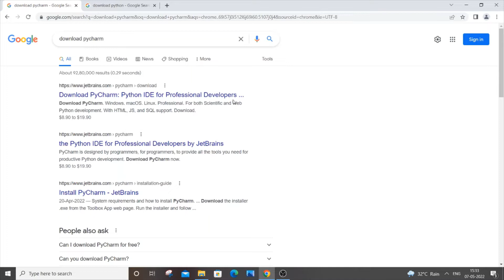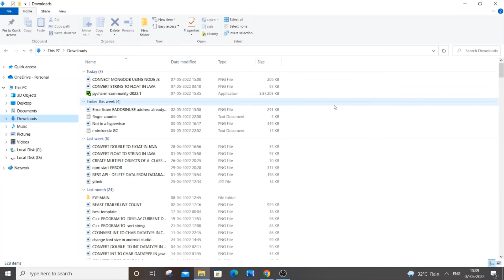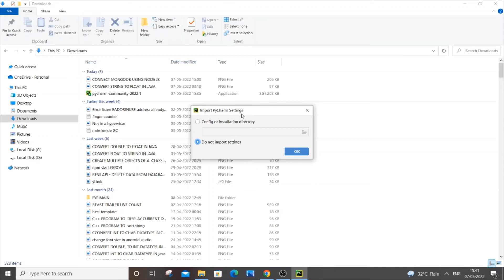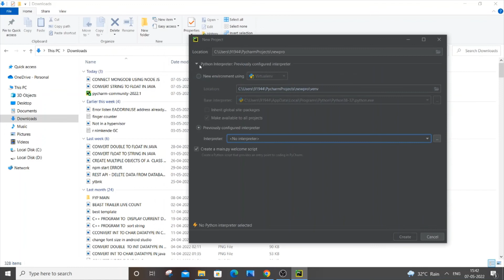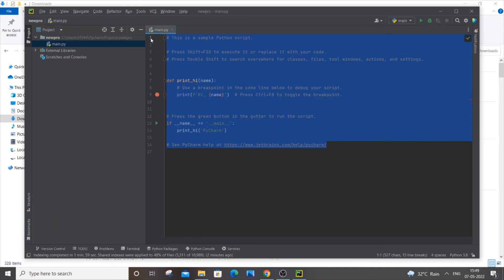How to download and install PyCharm on windows 10 with python latest version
How to download and install pycharm on windows 10 with python is shown